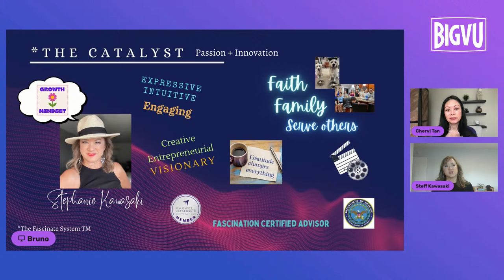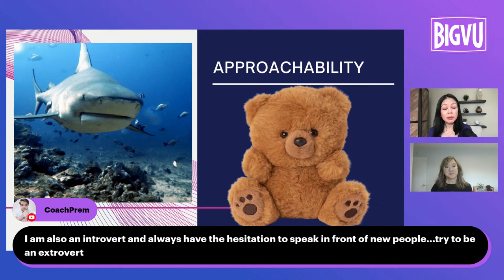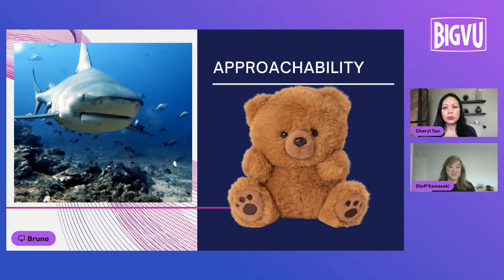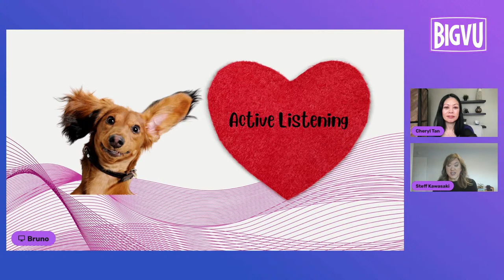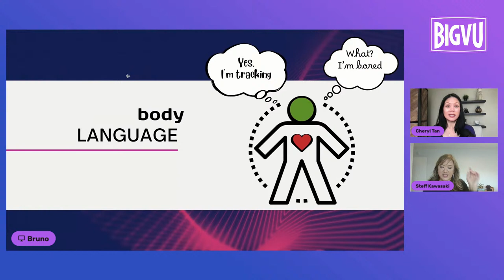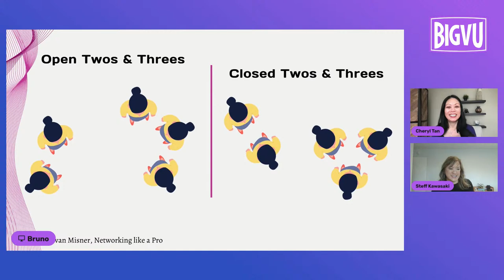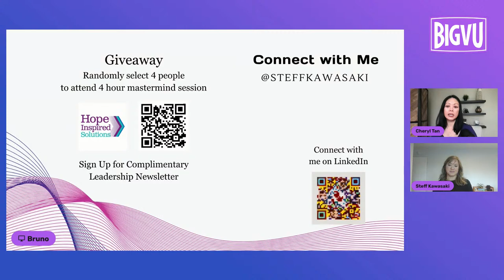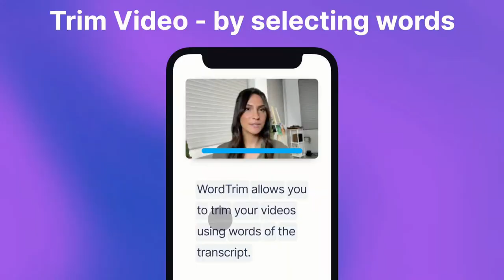Mastering the Art of Connecting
In today's dynamic work environment, mastering soft skills is essential for personal and professional success.

In this workshop, we will dive into three crucial soft skills: approachability, active listening, and body language.

Participants will gain practical insights and techniques to enhance their interpersonal effectiveness, build stronger relationships, and foster a positive work environment.

About our Speaker:

Stephanie Kawasaki brings fresh ideas and creative vision that supports inclusive and engaging environments. She is an ordinary shy introvert with big dreams who realized that hiding behind the brave people who were not afraid of speaking up wasn’t the way to live her best life.

She is an onscreen actor, twice international best-selling co-author, and founder of Hope Inspired Solutions where building a culture of engagement is their mission.

Hosted by Cheryl Tan:

Cheryl Tan believes everyone has a story to tell, and she is on a mission to help entrepreneurs, nonprofit organizations, and corporations share their stories more effectively through video. As a seasoned TV news anchor and host, Cheryl brings the skills and expertise she acquired in the newsroom to the business world, helping companies across the country establish themselves as media authorities.

Through her program, the Media Authority Plan, Cheryl empowers experts to boost their visibility through video and gain recognition as leaders in their field. Her dedication to helping others succeed is matched only by her passion for her family. Cheryl and her husband are proud parents of three sons, and they call Virginia Beach, Virginia home.